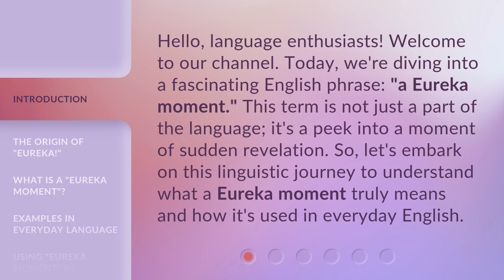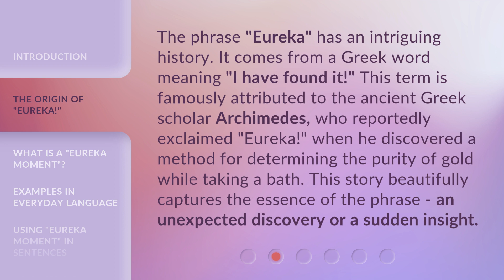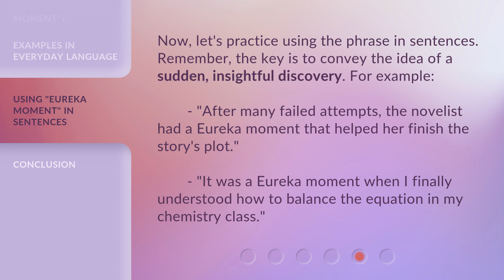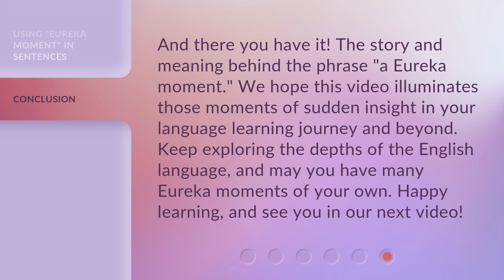Unveiling the 'Eureka!' Experience: Understanding a Sudden Insight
00:00 • Introduction - Unveiling the 'Eureka!' Experience: Understanding a Sudden Insight
00:36 • The Origin of "Eureka!"
01:06 • What is a "Eureka Moment"?
01:35 • Examples in Everyday Language
02:13 • Using "Eureka Moment" in Sentences